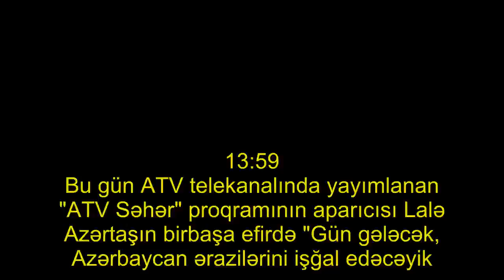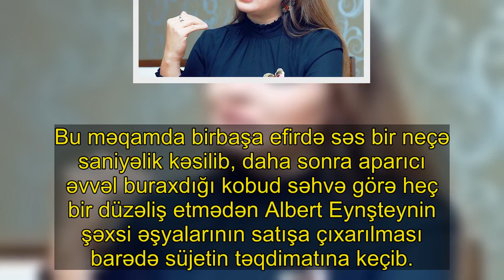ATV rəhbərindən Lalə Azərtaşın kobud səhvinə reaksiya - YENİLƏNİB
13:59
Bu gün ATV telekanalında yayımlanan "ATV Səhər" proqramının aparıcısı Lalə Azərtaşın birbaşa efirdə "Gün gələcək, Azərbaycan ərazilərini işğal edəcəyik.  həmin 20 faizi də..." sözləri sosial şəbəkədə birmənalı qarşılanmayıb. Aparıcının bu səhvə görə üzr istəməməsi müzakirələrə səbəb olub.. Aza.Az bildirir ki, yenicag.az -a açıqlama verən ATV kanalının rəhbəri Azər Xəlilovun məsələyə münasibəti belə olub:

"Mən həmin süjeti izləməmişəm, məsələdən xəbərim yoxdur. Dinləyərəm, nəticə çıxararıq".. ATV-nin mətbuat xidmətindən isə məsələyə belə münasibət bildirib:
"Canlı yayımın öz qaydaları var, belə hallar yaşanır. Heç bir aparıcı bu cür vəziyyətlərdən sığortalanmayıb. Aparıcı həmin an dediyinin fərqində olmayıb. . Əslində isə, o,  "Gün gələcək, Azərbaycan ərazilərini işğaldan azad edəcəyik, həmin 20 faizi də..." demək istəyib".. 13:00
Bu gün ATV telekanalının "ATV Səhər" proqramının aparıcısı birbaşa efirdə "Gün gələcək, Azərbaycan ərazilərini işğal edəcəyik" arzusunu dilə gətirib.. Aza.Az virtualaz.org-a istinadən xəbər verir ki, proqramın aparıcısı Lalə Azərtaş faşizm üzərində qələbə günü olan 9 may - Qələbə gününü nəzərdə tutaraq (sifətində gülüş və müvafiq əl-qol jestləri ilə) belə deyib: . "Azərbaycana hər zaman qələbə yaraşır. Gün gələcək, biz torpaqlarımızı işğal edəcəyik və həmin 20 faizi də... ondan sonra əsl qələbə gününü bayram edəcəyik...". Bu məqamda birbaşa efirdə səs bir neçə saniyəlik kəsilib, daha sonra aparıcı əvvəl buraxdığı kobud səhvə görə heç bir düzəliş etmədən Albert Eynşteynin şəxsi əşyalarının satışa çıxarılması barədə süjetin təqdimatına keçib..  Və bu zaman gülməkdən özünü saxlaya bilməyib, proqramın digər aparıcısı Azər Axşam da gülməkdə ona qoşulub. Həmin dəqiqələrin videoyazısını oxuculara şərhsiz təqdim edirik..